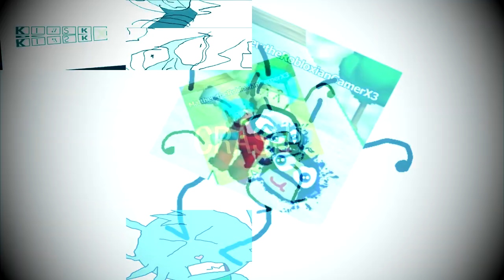[Late 1k Sub Special] Multisource - Sparta NOBGM Remix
Thank You Guys for letting me hit 1k subs on this channel and i couldn't done it without your support, and again, i'm sorry for not putting in my watermark because i've been working on this for 3 days and i haven't did a 1k special and i didn't have time to put in my watermark.

Sources used:
GT17S
TehMondasianSpartan
Classic
RetronMTB
Camp Camp
TehPeaShooterSpartan
TheInfiniteSpartan
Lazy Butterfly / TehAussieSpartan
TehGamingSpartan95
The Firealarm Spartan (a.k.a Firealarm)
LolmanXD444 / Teh444Spartan (although lolman left the internet...)
M&M's Color Adventure
BrendenTehSpartan (Which is me)
BeastMode 230